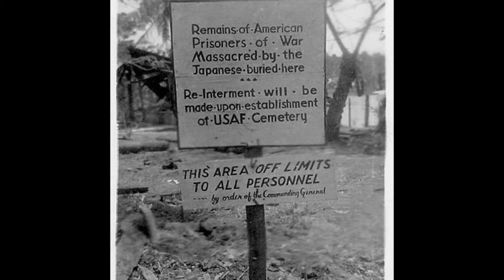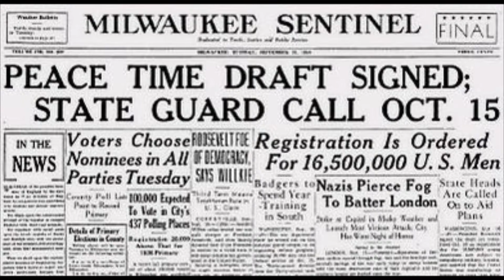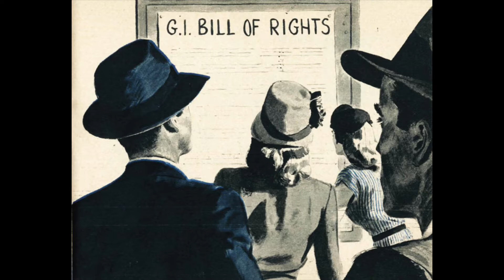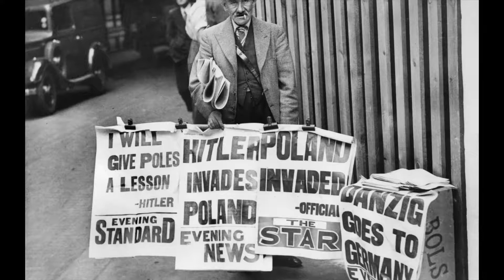Ben Salomon, Medal of Honor - Speaking of Courage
Prior to WW2, Benjamin Lewis Salomon had a successful dental practice in Los Angeles.
When WW2 began Salomon answered his country's call and eventually found himself serving as a front-line surgeon during the Battle of Saipan.
While tending to his men he was caught in one of the most massive banzai charges of the war. Thousands of Japanese soldiers attempted to overrun his position and threatened the men in his care. Salomon had to make a decision; try to make it to safety or stand his ground and defend the wounded.